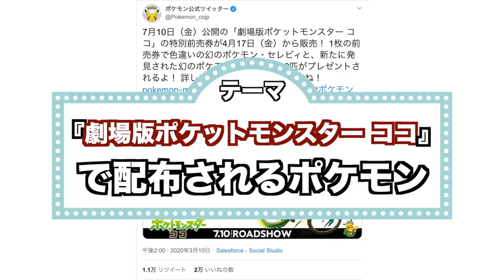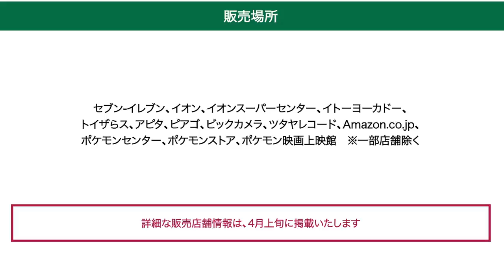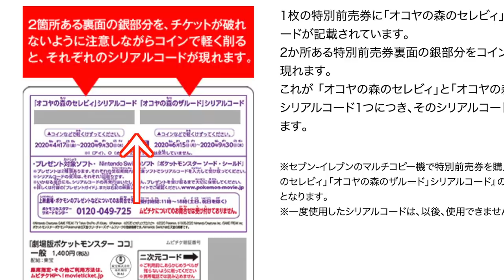【配布】色違いセレビィ・ザルードがプレゼント！ザルードはフォルムチェンジする？！【劇場版ポケットモンスターココ】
結局手に入れても実用性がないから、合理主義者の私にとっては不要かも…